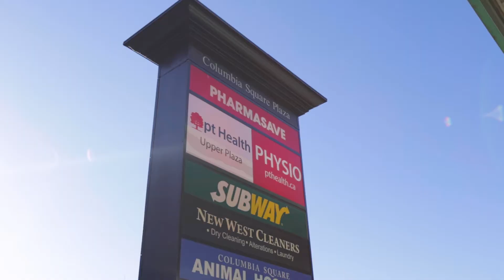Just Listed | 205 121 Tenth Street, New Westminster